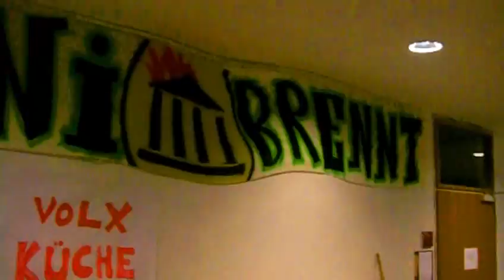My Glorious - live on stage at the occupied University of Salzburg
stagecam cut for